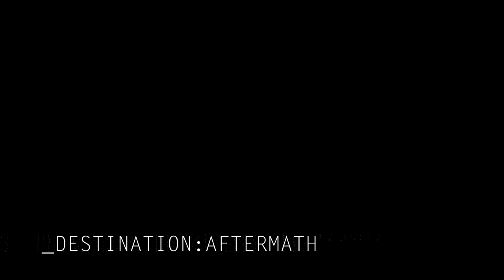David Shankle and Tony Engel GRAVE REIGN NewProject Video Clip for 2020.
At the end of 2018, good friends David "Shred Demon" Shankle (Manowar, DSG, Feanor) and Tony "No Nickname Needed" Engel (ASC, Veilside) started writing together as a means to pass time (and to see what we could come up with). Since we had to come up with a name for this project (originally dubbed The "Shankle/Engel Experiment" but the clashing egos got in the way - kidding) we decided to call it "GraveReign". So why that? Well, reading an article on an experimental weapon called the EMRG - Electro-Magnetic Rail Gun that could fire from a battle cruiser with MILES of accuracy, the scientists working on the project called it the "Grave Rain". So like all things Chicago, we stole it, changed the spelling, and here we are. GraveReign is currently a studio-only project, but if enough people say they'd like to see these songs performed live, I'm sure we could be coaxed into it. Coming soon, the work itself - Destination: Aftermath!! The first single, "The Road to Acheron" will launch in the new year!
(Featuring EX - MANOWAR- DAVID SHANKLE)

Introducing FEANOR - New album POWER OF THE CHOSEN ONE available on April 23rd through MASSACRE RECORDS!
FEANOR's album "Power Of The Chosen One" - out on April 23, 2021 via Massacre Records - Feat. David Shankle (Ex-Manowar)
David Shankle, "The Shred Demon", of Chicago, IL is one of the most respected and talented COMPOSER GUITARISTS shredding up the metal scene today. To all MANOWAR and DSG fans, he is one of the top 10 shredders and fastest guitarists in the world. He is well known for playing 7 string over-the-neck scales and arpeggios, string skipping, and a master of many guitar techniques. HE IS KNOWN TO PLAY OVER-THE-NECK GUITAR FASTER THAN MOST GUYS PLAY NORMALLY. David was a member of MANOWAR from 1988 to 1994, playing on the epic, certified-platinum album "The Triumph Of Steel" and co-writing 4 songs including "Master Of The Wind", "The Burning", "Ride the Dragon", and "Demon's Whip". After setting out on his own, David attended Roosevelt Music University in Chicago to improve his jazz and classical guitar skills. Check out his signature over the neck style of guitar playing in the video for "Ashes To Ashes" and on the songs "The Glory of Achilles", "Metal Warriors" and "Battle Hymn" on the "The Day The Earth Shook: The Absolute Power" DVD, featuring MANOWAR members past and present performing at Earthshaker Fest 2005. Having refined and nearly perfected his craft, David brings years of experience and hard work to the table with the DAVID SHANKLE GROUP. David Shankle has played in front of some of the biggest rock and metal crowds all over the world, including 70,000+ people at Earthshaker Fest 2005 and 40,000+ people with his band DSG at the First Annual Magic Circle Festival in 2007. The DAVID SHANKLE GROUP (also known as DSG) is about pure talent. Even before his days as lead guitarist of MANOWAR, David had already received numerous accolades. His incredible technique and blistering speed on the guitar have won him the moniker "The Shred Demon". Such revered artists as Michael Angelo Batio, Joe Stump, Rusty Cooley, George Bellas, and Tom Hess have testified to David's prowess. George Bellas has said, "DSG should stand for Dangerous Speed Guitar". With the first of six instructional videos available through ShredAcademy.com, David continues to make his mark on the guitar world. Fronting his own impressive band, the DAVID SHANKLE GROUP, David introduced the metal world to a new breed of speed while, at the same time, displaying awesome classical guitar and balladry on the band's debut album "Ashes To Ashes", which was released in 2003 on Magic Circle Music. Be sure to listen to DSG's second album, "Hellborn", which was released in 2007 and is guaranteed to melt your face. David Shankle is one of the most devastating over the neck shredders around and a world renowned guitar instructor and shredder.From Manowar to DSG and FEANOR..GRAVE REIGN. HOLY TIDE.